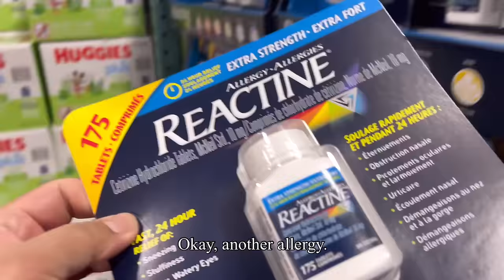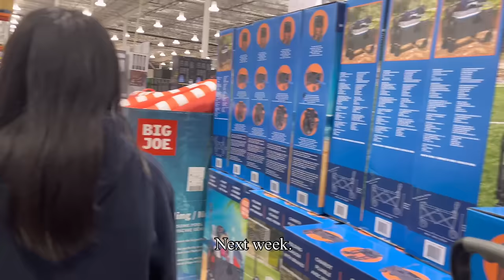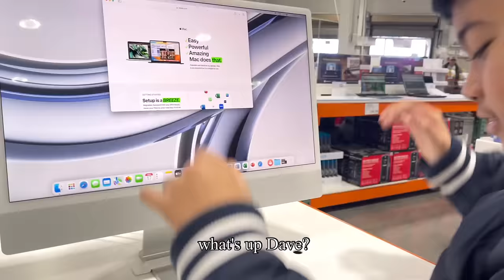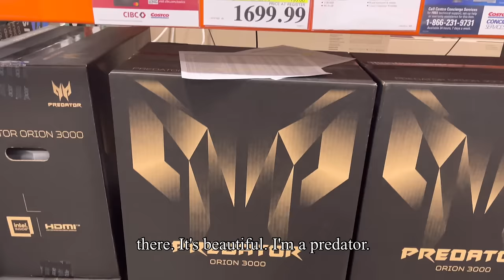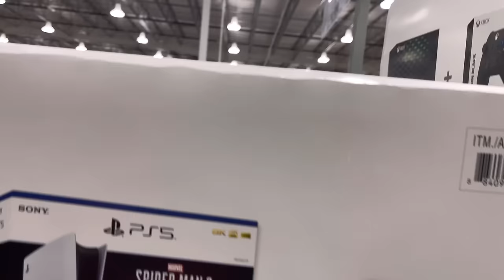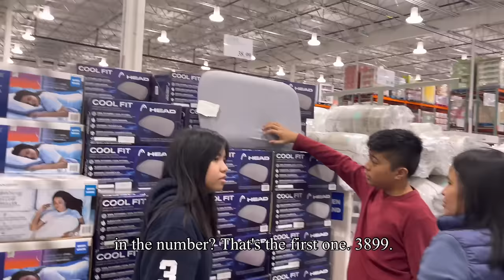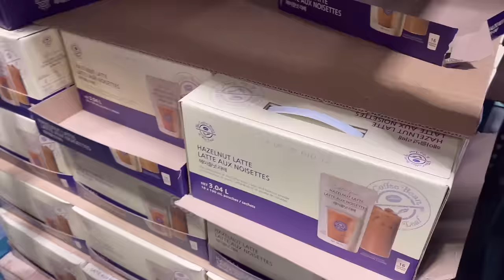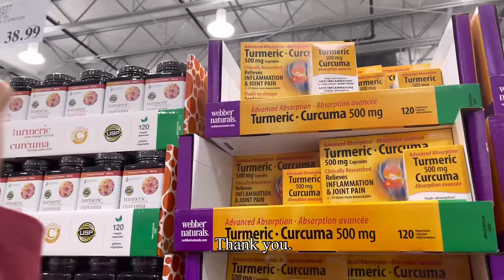shopping sa costco daming sale ngayong march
march shopping sa costco